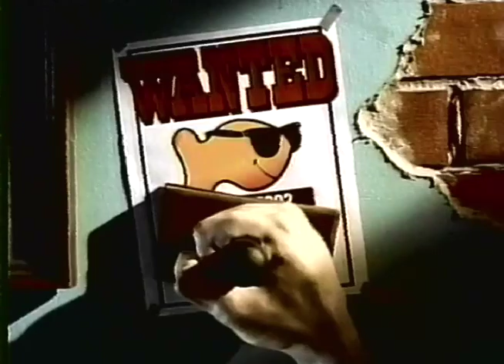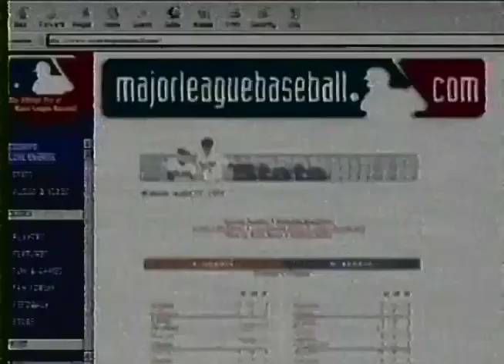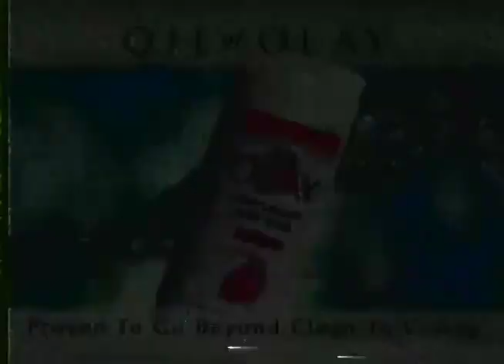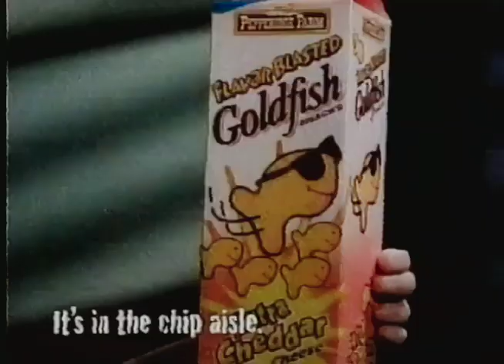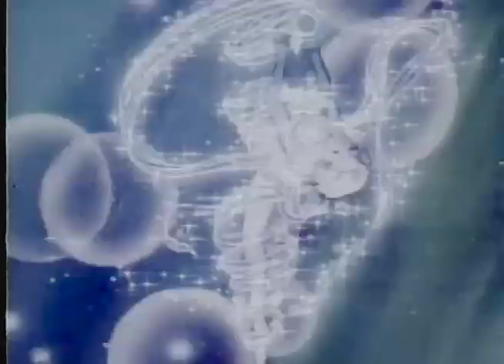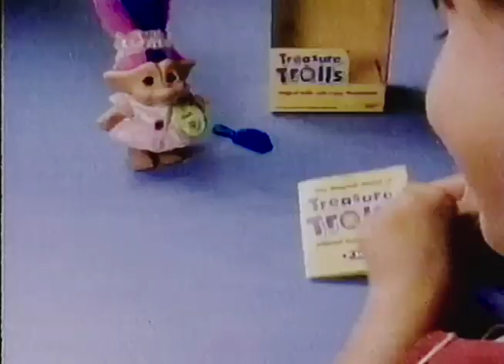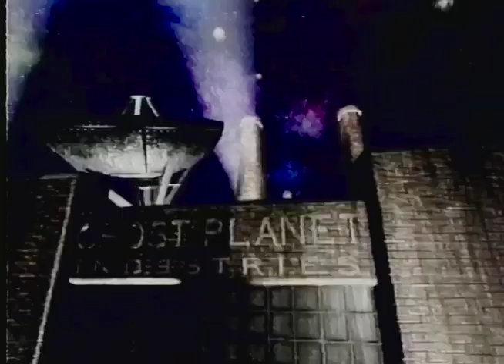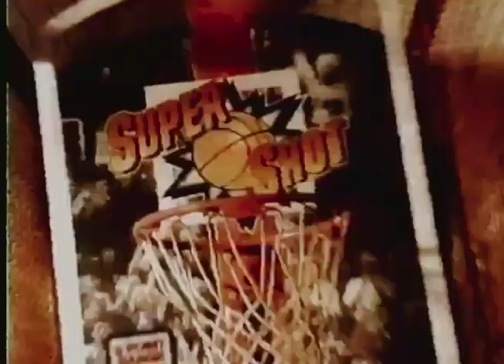CN & Toonami commercials from September 1998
Aired during various episodes of Sailor Moon and featuring rare Sept. 1998 lineup promos & other CN goodies. Contributed by RFM.